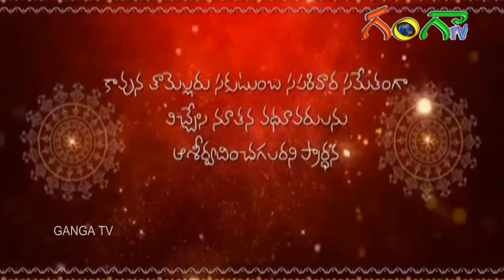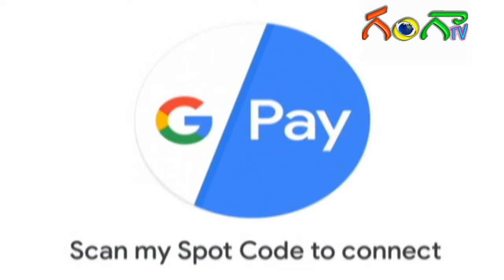దేవిరెడ్డి వారి మంగళ స్నానం